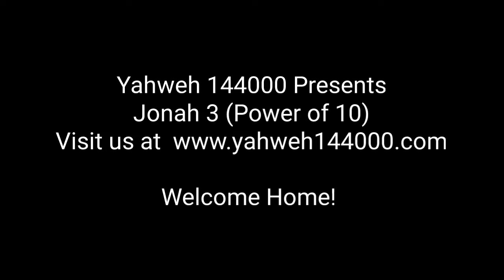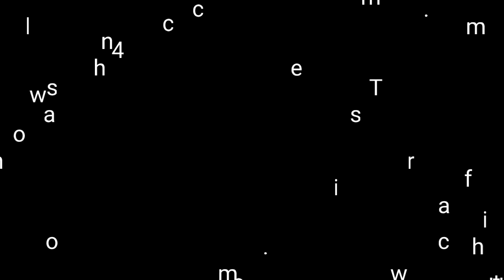Jonah 3 (Power of 10)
Listen in as we crack codes and unlock hidden messages using the powerful Ten Step Study Scale for Jonah 3:2.
Welcome Home!